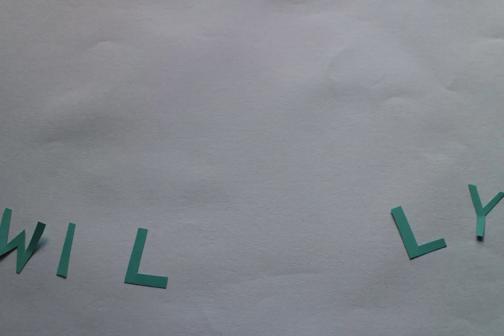Fate Vs Free Willy – 21 päivää Höstfestiin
Perjantaina kello 22:30 esiintyy Fate Vs Free Willy. Höstfesteihin on 21 päivää.

Animaatio: Sirpa Varis